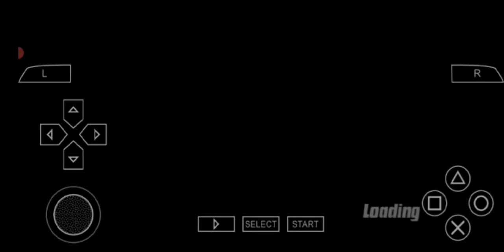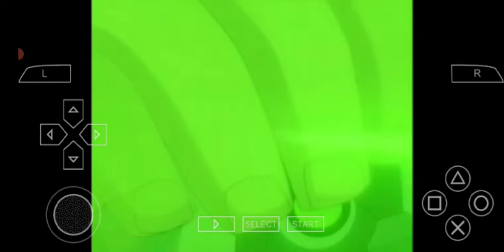Hindi Ben 10: Protector of Earth ~ Ben 10 Protector Of The Earth Walkthrough ~ Long Play ~ Star Tech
Ben 10 Protector of Earth 100% walkthrough, played, recorded and edited together by myself.
[Hindi] Ben 10: Protector of Earth
Star Tech Power